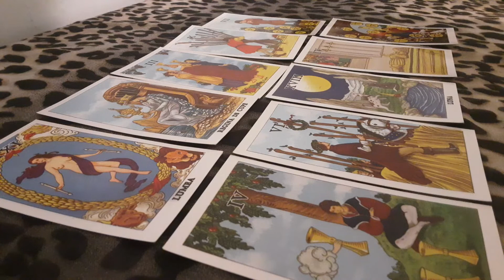Zodia gemeni săptămâna 20-26 aprilie